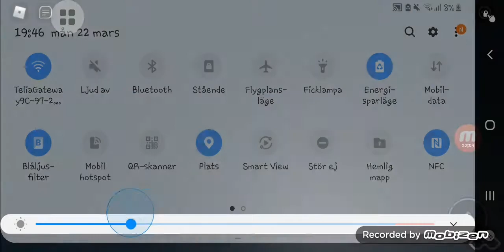train crashes into car